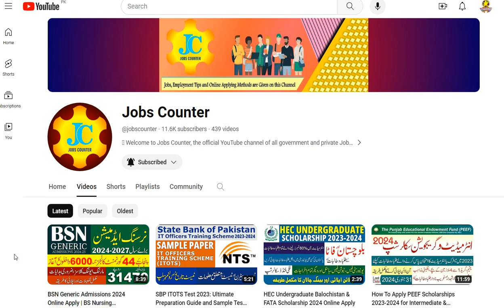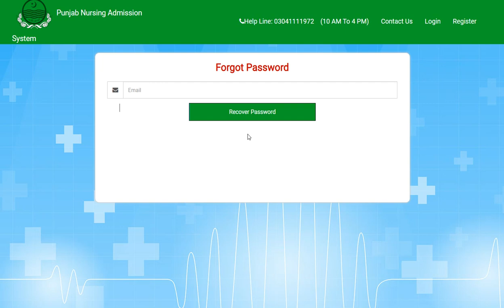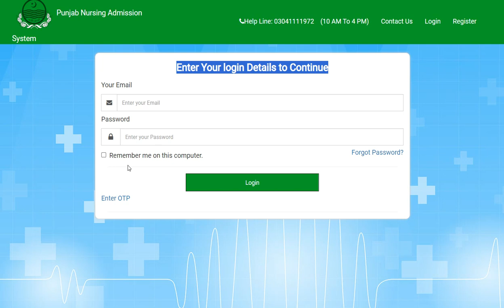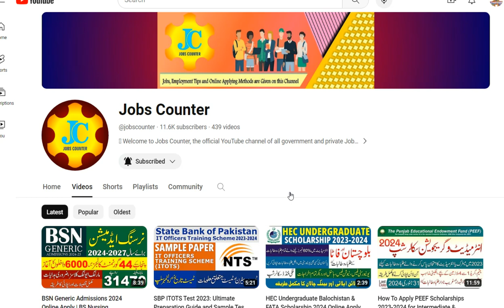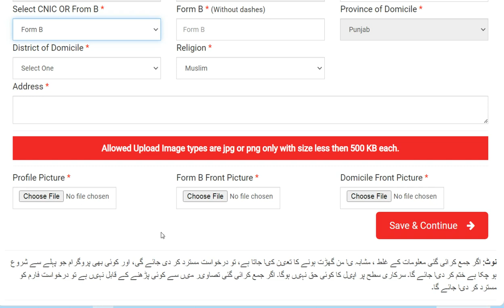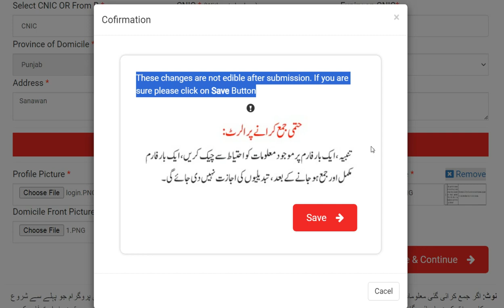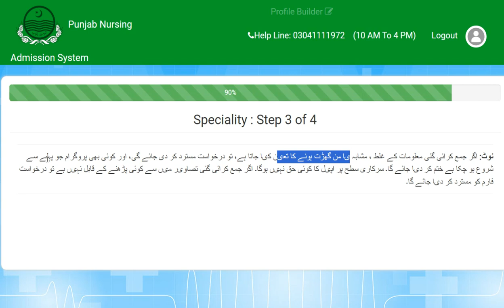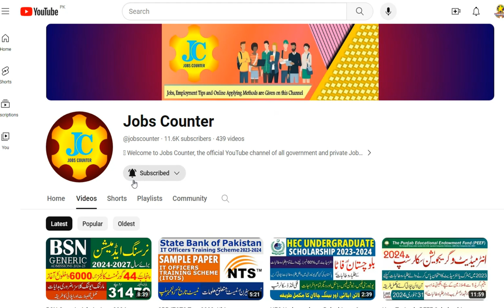How To Apply BS Nursing 2024 | Nursing Admissions 2024 Online Apply Step By Step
Welcome to our comprehensive guide on how to apply for BS Nursing Admissions in 2024. If you're aspiring to pursue a career in nursing, this step-by-step tutorial will walk you through the online application process. Don't miss out on the chance to join the next generation of healthcare professionals!
Are you ready to embark on a fulfilling journey in the field of nursing?
 In this video, we break down the entire process of applying for BS Nursing Admissions in 2024. We cover eligibility criteria, required documents, and provide a step-by-step walkthrough of the online application. Whether you're a high school graduate or a career changer, our guide has you covered.

Learn valuable tips to enhance your application and increase your chances of acceptance. We've also included answers to frequently asked questions to address any concerns you may have.

If you're passionate about making a difference in healthcare and are eager to join a nursing program, hit that 'Apply Now' button and take the first step towards your dream career.

Remember to customize the description according to the specific details of the nursing admissions process you're discussing. Additionally, regularly update the video description with relevant information and links to keep it current.

Link for Complete Step by Step Regestration and Login

Nursing Application Process
How to Apply for Nursing School
Nursing School Admission Guide
Online Application Steps
Nursing Program Requirements
Admission Tips for Nursing Students
BS Nursing Entrance Exam
Nursing School Application Deadline
Nursing Career Path